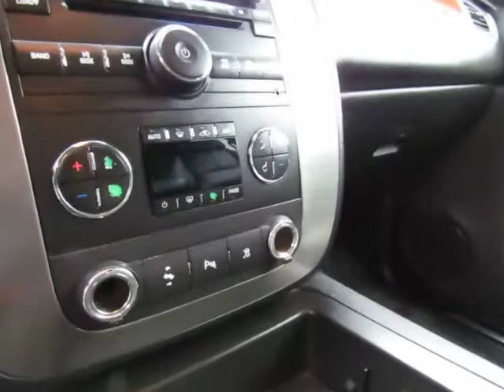2007 GMC Yukon Used Cars Chico Ca Orland Sacramento Redding Yuba City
2007 GMC Yukon
5.3l V8, automatic transmission, Power windows, power locks, AmFm Stereo w/cd, aux, cruise control, Keyless entry, Leather, Roof Rack, Running Boards, Power seats, Dual heated seats, 3rd row seating, Steering wheel controls, Tilt wheel, Tow Package, Aluminum/alloy wheels.

OR CALL TOLL FREE 877-857-CARS

Guaranteed Credit Approval and Triple Check Guarantee

R&R Sales Inc located in Orland Ca and Chico Ca near Super Shopper Auto Sales, Wittmeier Auto Center, Courtesy Motors, Chuck Patterson, Corning Ford, Corning Chevy